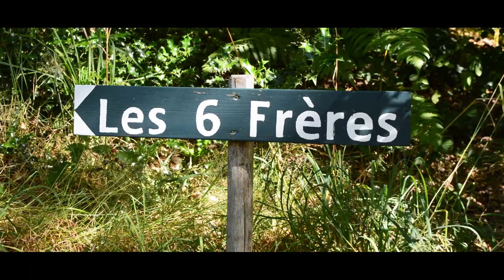Jardin de Val Maubrune - La Brionne (23)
Val Maubrune est situé à 8 km à l'ouest de Guéret sur la départementale D914. Le jardin, classé "Jardin Remarquable" (3,2 hectares) est construit dans un grand vallon, sous les arbres, où jouent l'ombre et la lumière. Les plantes ont été choisies pour s'harmoniser dans un climat de douceur et de sauvagerie en partie conservée. De nombreux bancs ponctuent la promenade et invitent au repos et à la lecture. L'ensemble a été conçu pour créer la surprise et susciter l'émotion.